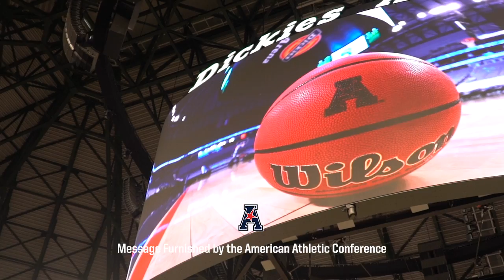American Athletic Conference-Dickies Arena 2022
Come out to Dickies Arena March 7th through 13th for the American Athletic Conference Men's and Women's Basketball Tournament at Fort Worth's Dickies Arena.  Tickets available at Ticketmaster.com.